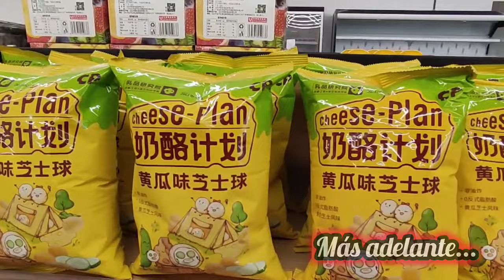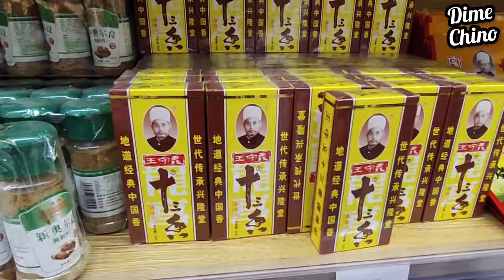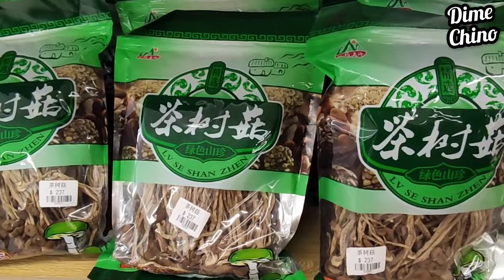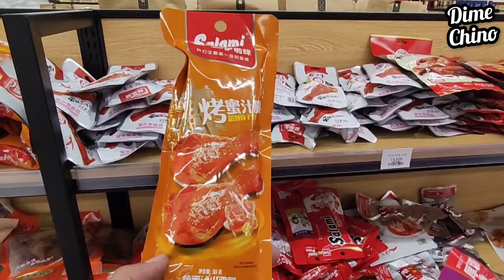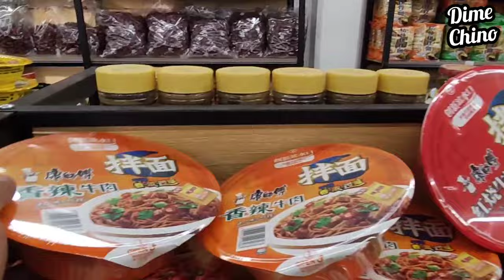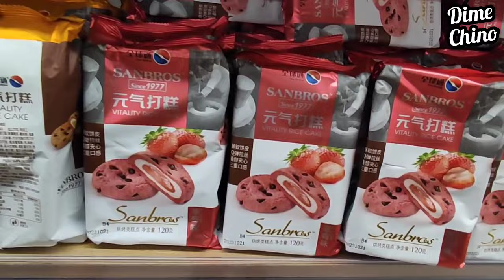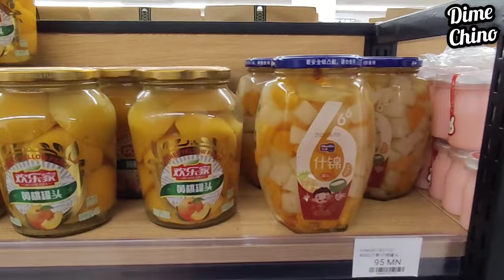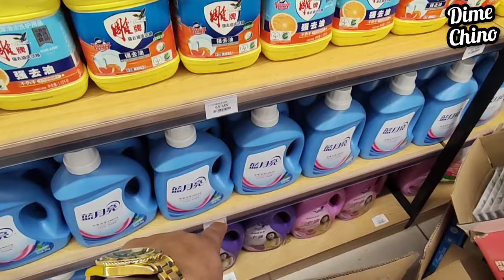😱EL SUPERMERCADO COREANO😑MAS GRANDE EN CDMX!🤯¡NO SABÍA QUE VENDEN TODO ESTO!🫠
📍 Dirección de Plaza Importa China Textil 📍
👉🏼 República de Venezuela #118, Colonia Centro, Cuauhtémoc, CDMX.

⌚Horarios de atención en sucursal:
Lunes a Sábado 09am a 18:00hrs

@importachina textil

Plaza Importachina Textil